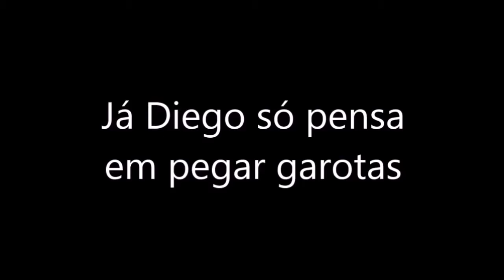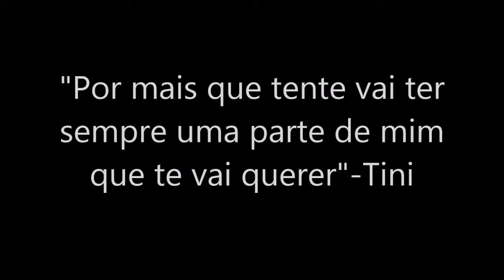Dietini | Luz, Cámara, Acción Trailer